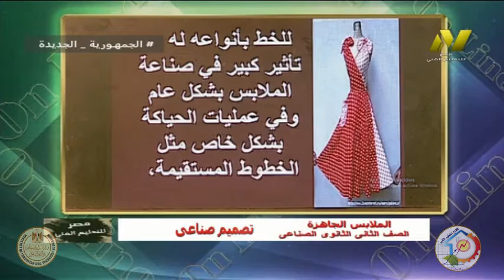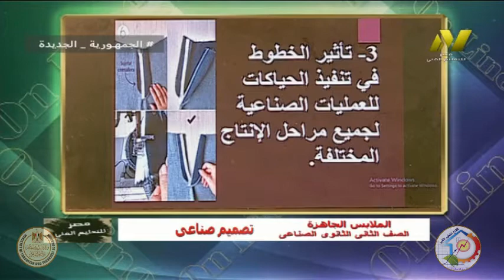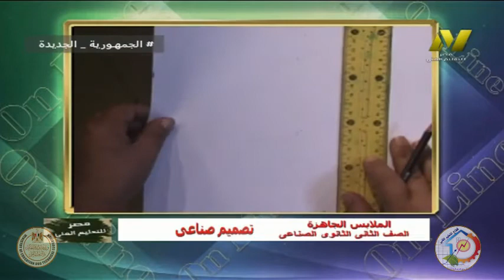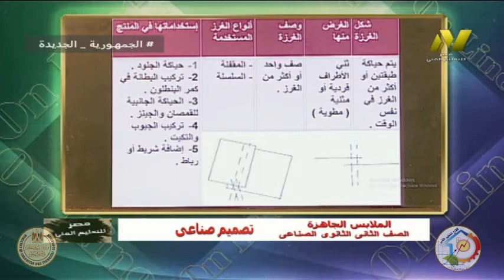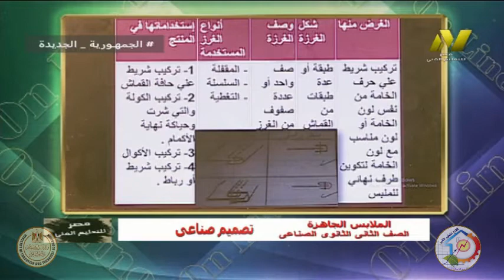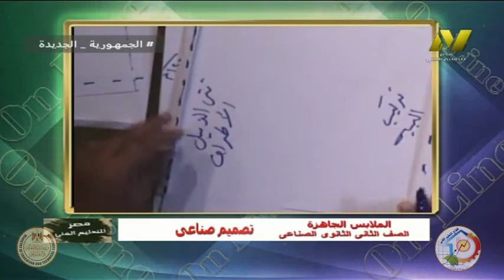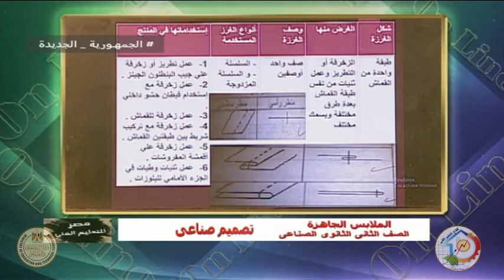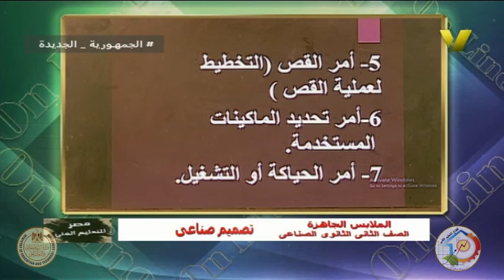الصف الثانى صناعى - ملابس جاهزة - تصميم صناعى - تأثير الخط فى الحياكه - أ نرمين محمود